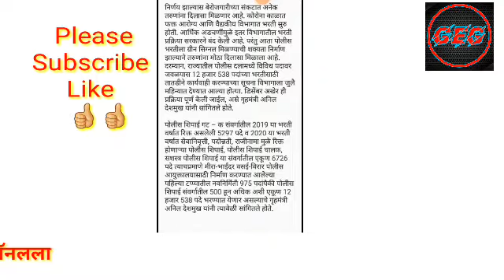police bharti update|बेरोजगार तरुणांसाठी दिलासादायक|राज्यसरकार पोलीस भरती करण्याच्या तयारीत होणार .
police bharti new update |  बेरोजगार तरुणांसाठी दिलासादायक | राज्य सरकार पोलीस भरती करण्याच्या तयारीत होणार .

पोलीस भरती रद्द होणार
ठाकरे सरकारचा निर्णय
police bharti 2020 MaharaMaharashtra police bharti new update
police bhati 2020 new update
police bharti new 2020
msf bharti date 2020
police bharti 10000 post new bharti
police bharti udhav thakare news
police bharti Anil deshmukh news
police bharti ajit pawar news
police bharti question pepar
police bharti in India
police in maharashatra
srpf bharti 2020 date